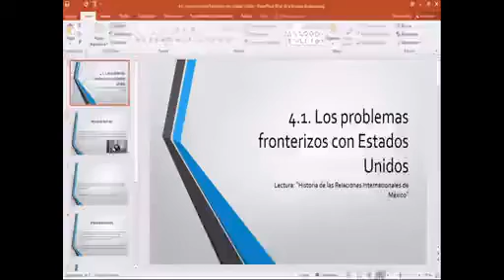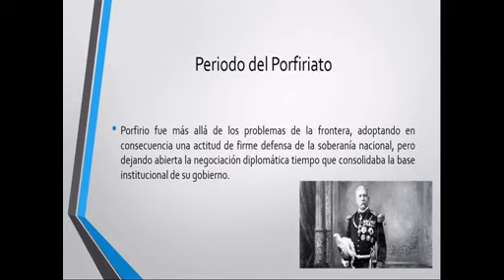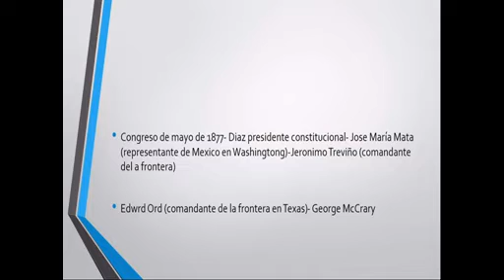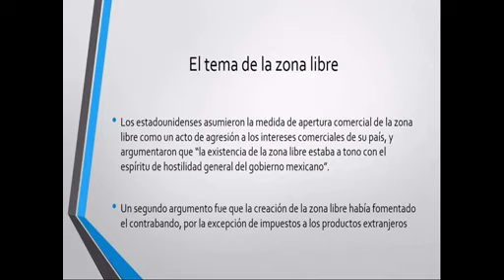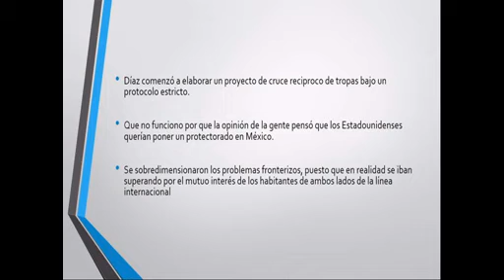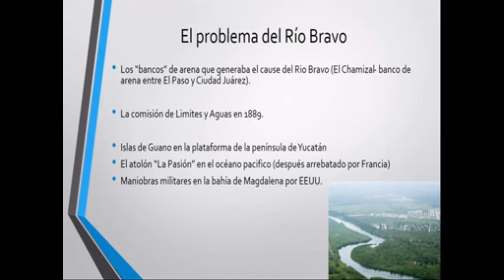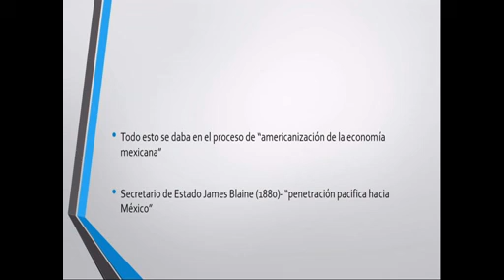Historia de las Relaciones Diplomáticas de México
Tema 4.1: Los problemas fronterizos con Estados Unidos